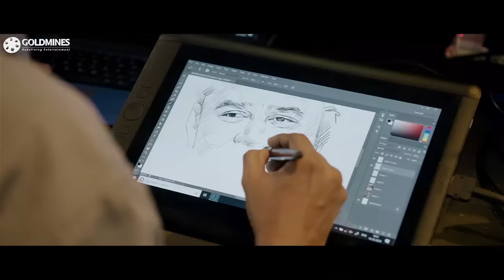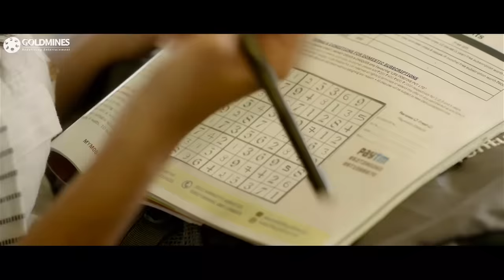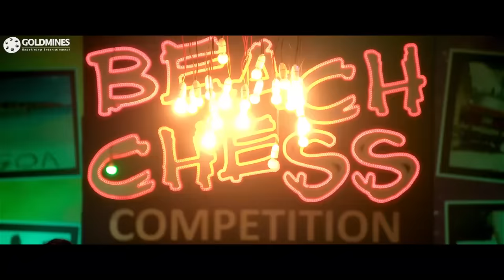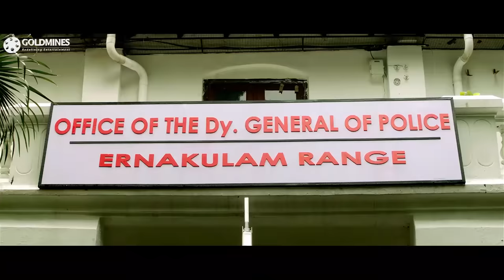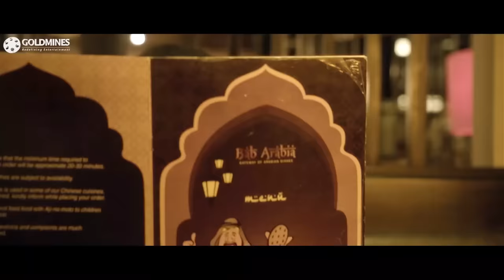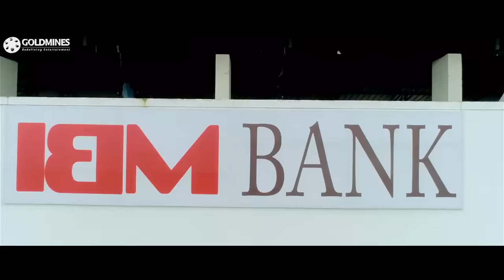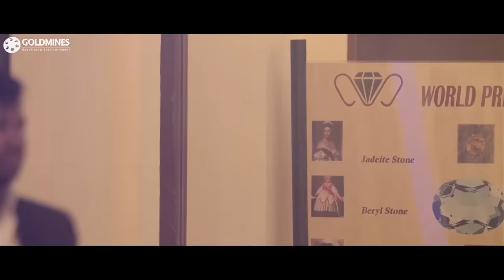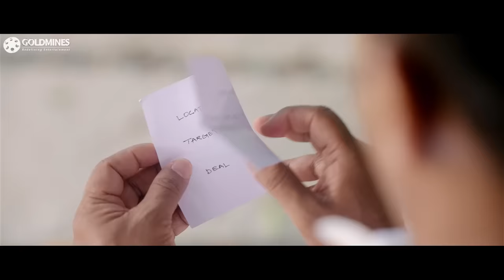Jack And Daniel | Anju Kurian | Superhit Hindi Movie | Dileep, Arjun Sarja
Jackson Mathew is a businessman by day and a thief, who steals from the corrupt, by night. However, the Kerala police appoint Daniel, an incorruptible policeman, to capture him.